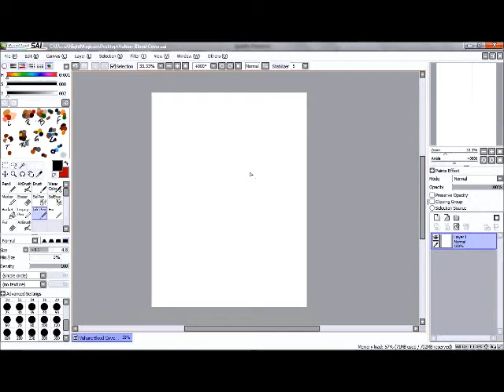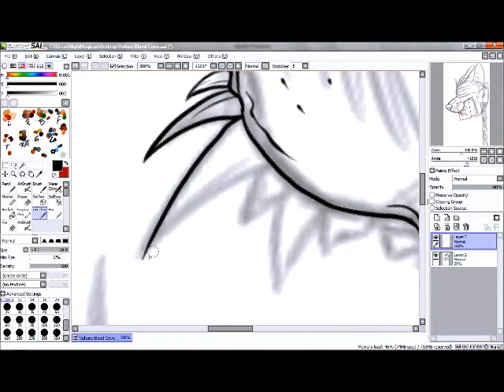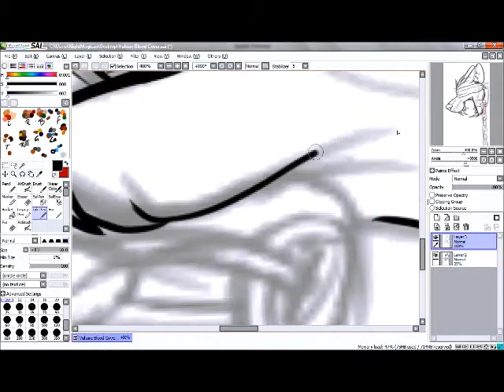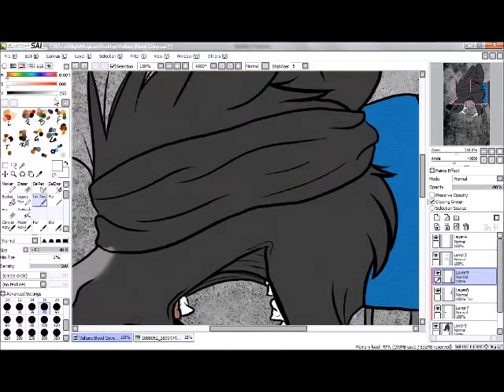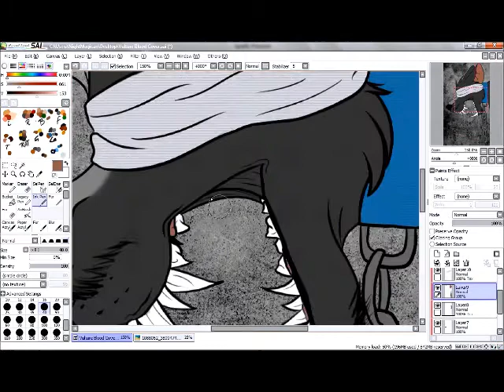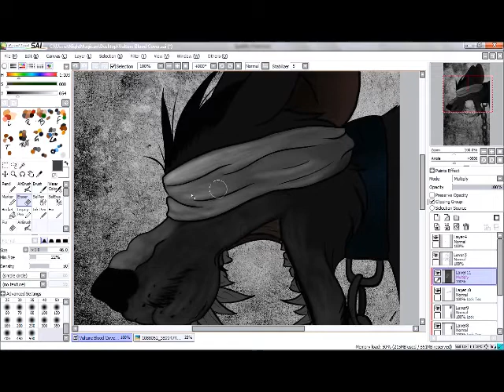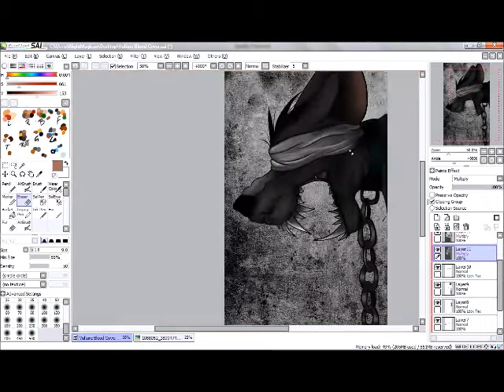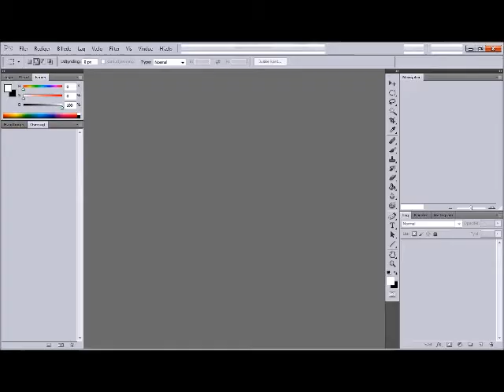Vulture Blood Speed Drawing progress